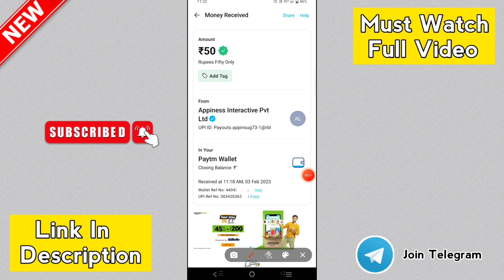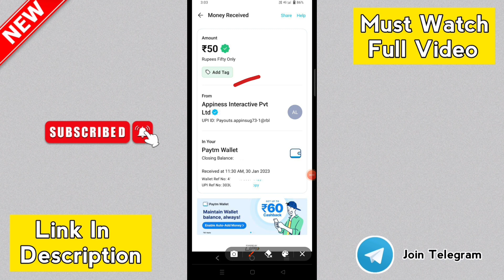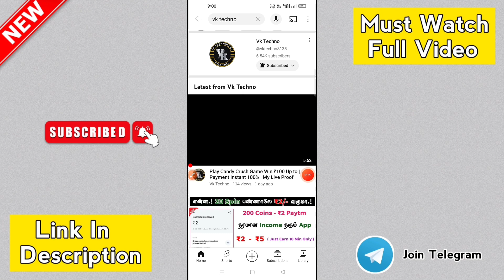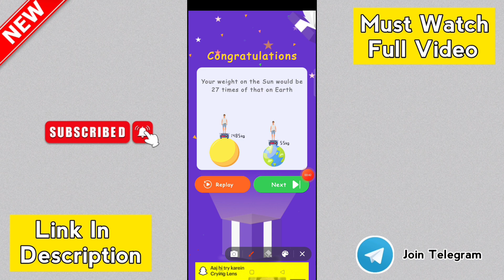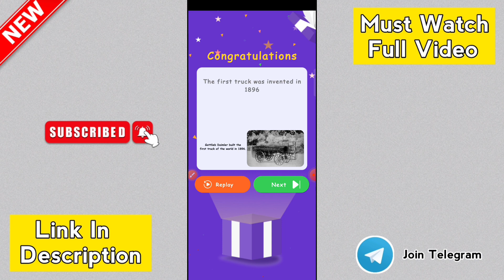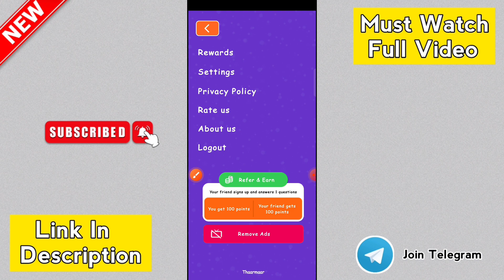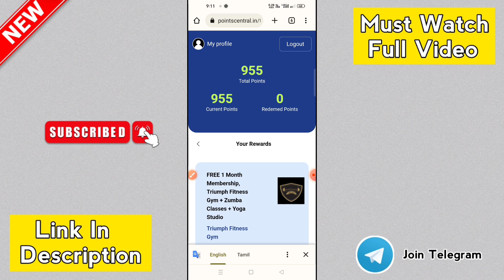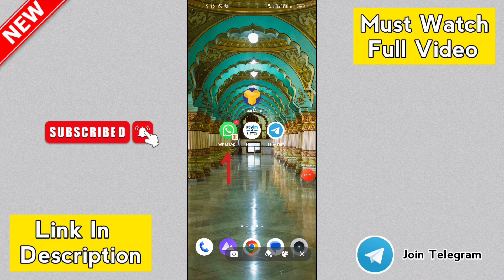₹50 Earn Paytm Money | Min Redeem ₹50 | Paytm Cash Earning Apps Tamil 2023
❤️ Daily பணம் சம்பாதிக்கும் Paytm Self Earning Apps & Offers 🔥 பற்றி தொடர்ந்து வீடியோ'ஸ் Upload செய்கிறோம்.🤩

💥ʀᴇғᴇʀ ᴄᴏᴅᴇ
ʜᴇʀᴇ - none

   【Tata】    【Bye】   【Bye】   【Take】     【Care】
【From】 【Vk. Techno】